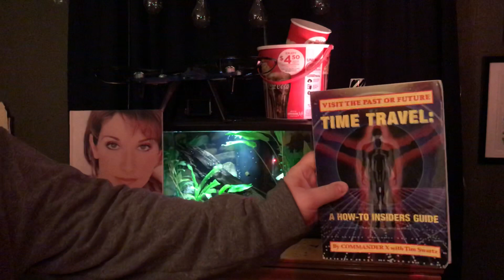I'm going to time travel to my own funeral.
Then I'm time traveling to 7/18/2006 for no real reason.